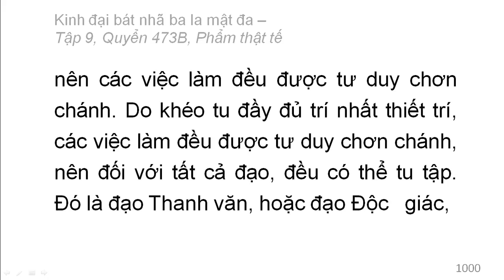Quyển /600: Kinh đại bát nhã ba la mật đa